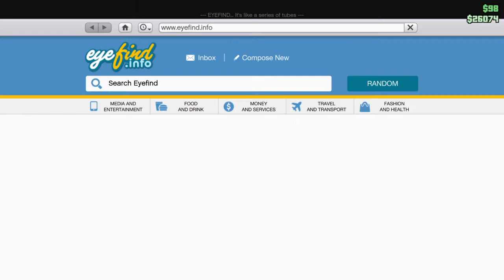Grand Theft Auto V gaming 9